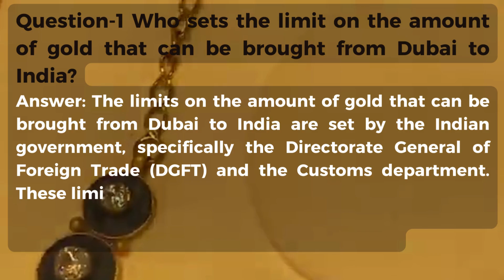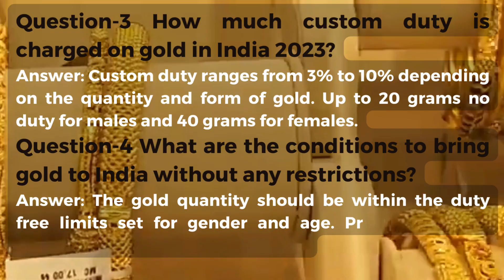FAQ-How Much Gold Is Allowed From Dubai To India - Frequently Asked Questions (FAQs)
Question-1 Who sets the limit on the amount of gold that can be brought from Dubai to India?
Answer: The limits on the amount of gold that can be brought from Dubai to India are set by the Indian government, specifically the Directorate General of Foreign Trade (DGFT) and the Customs department. These limits may be subject to change, so it’s advisable to check with the relevant authorities or official sources for the most up-to-date information.
Question-2 Can I bring gold in my luggage?
Answer: Yes, you can bring gold in your luggage when traveling to India. However, there are limits on the amount of gold that can be brought without incurring customs duties. The rules and limits can change, so it’s essential to check with Indian customs authorities for the most current regulations.
Question-3 How much custom duty is charged on gold in India 2023?
Answer: Custom duty ranges from 3% to 10% depending on the quantity and form of gold. Up to 20 grams no duty for males and 40 grams for females.
Question-4 What are the conditions to bring gold to India without any restrictions?
Answer: The gold quantity should be within the duty free limits set for gender and age. Proper purchase invoices also need to be presented.
Question-5: Are children levied tax for gold jewelry in India?
Answer: No, children under 15 years have higher limits of up to 40g attracting no duty and up to 200g attracting only 3% to 10% duty based on quantity.